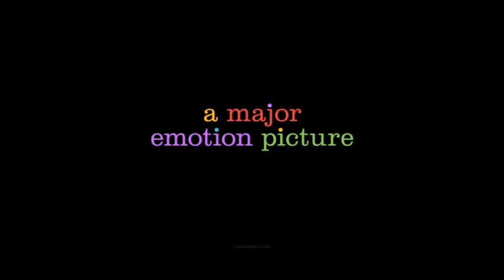Disney's Inside Out - May 20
South Bay Bible Church is pleased to announce their annual Summer Movie Night schedule that will get underway on Friday, May 20, 2016. Seven movie nights will fill the outdoor screen before the final show is staged on September 30.  Most importantly, the movies can be enjoyed free of charge by all. South Bay Bible Church also provides free movie theater-style refreshments for everyone.

The Free Summer Movie Nights at South Bay Bible Church will start with Inside Out, an American computer-animated comedy-drama adventure film that was released in 2015. The story revolves around a young girl named Riley Andersen and how she is led by the five personified emotions Joy, Sadness, Fear, Anger, and Disgust. Open seating begins at 7:30 p.m., and Inside Out starts at 8:00 p.m.